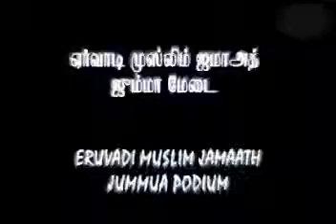இன்றைய முஸ்லிம்களுக்கு தேவை ஈமானிய உறுதி Muslims Need Stronger Eman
ஏர்வாடி ஜும்அ மேடை
நாள் :  27-ஜமாதில் அவ்வல்-1435 வெள்ளிக்கிழமை (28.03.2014).
நேரம்: மதியம் 12:30 முதல் 01:30 வரை.
இடம் : ஏர்வாடி முஸ்லிம் ஜமாஅத் மஸ்ஜீத்.
உரை : மௌலவி S. முஹம்மது கடாஃபி Misc அவர்கள்.
தலைப்பு:  இன்றைய முஸ்லிம்களுக்கு தேவை ஈமானிய உறுதி-Muslims Need Stronger Eman.